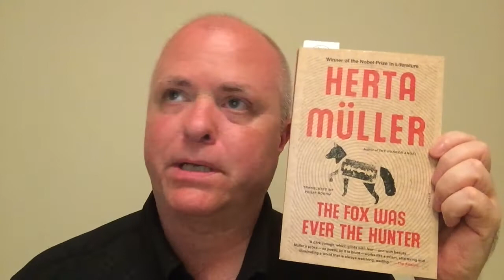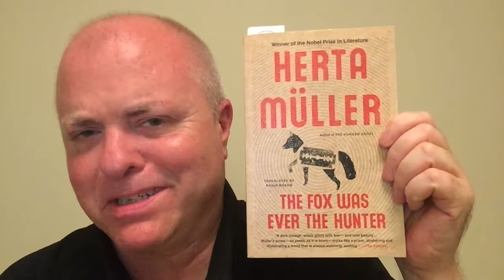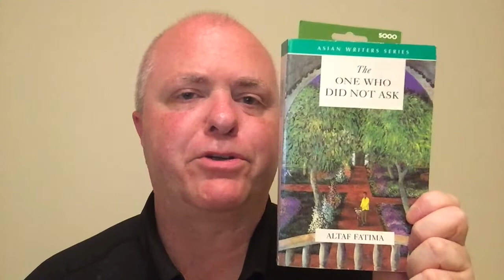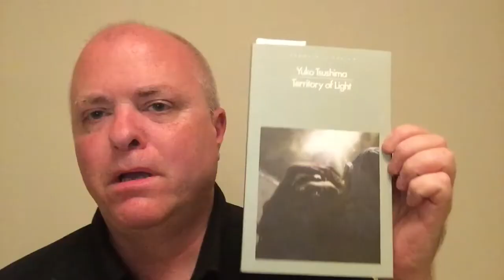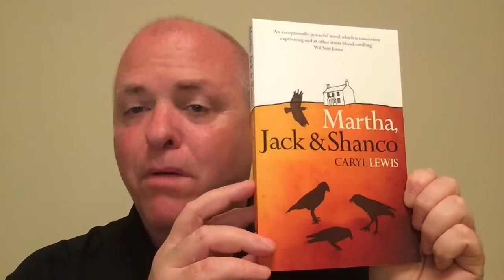Women in Translation Readathon Headstart: Day 2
Books Mentioned:

The One Who Did Not Ask - Altaf Fatima (Rukhsana Ahmad, trans.):

The Fox Was Ever The Hunter - Herta Müller (Philip Boehm, trans.)